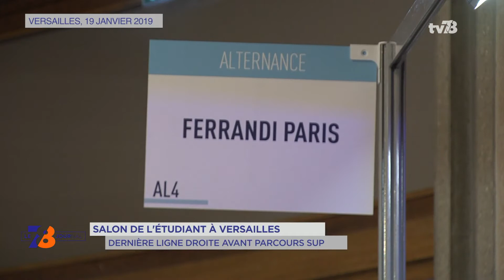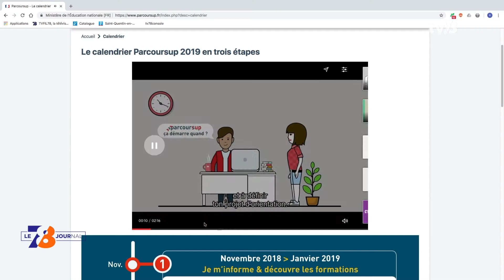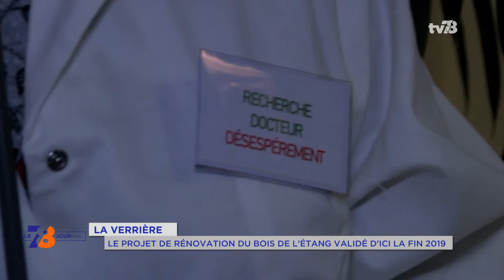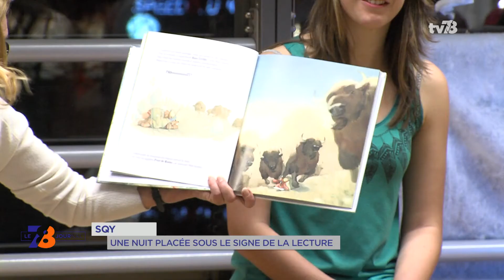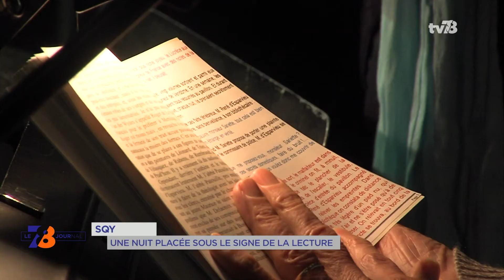7/8 Journal. lundi 21 janvier 2019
VERSAILLES : 2ÈME SOMMET " CHOOSE FRANCE "
Plus de 150 patrons français comme étrangers réunis par Emmanuel Macron au château de Versailles. Le 2ème sommet " Choose France " se déroule aujourd'hui. À la veille de l'ouverture du forum économique de Davos et en pleine crise des gilets jaunes, le Président de la République se fixe un objectif : convaincre de continuer à investir en France.

RELIGION : UN ÉVÊQUE AUXILIAIRE POUR LE DIOCÈSE
La cité royale où se tenait hier une cérémonie religieuse en présence de 2500 personnes. L'ordination de Mgr Bruno Valentin s'est tenue en la cathédrale Saint-Louis. Nommé par le pape, l'ancien curé de la paroisse Montigny-Voisins devient évêque auxiliaire de Versailles.

TRAPPES : UNE ÉCOLE DE COMMERCE INAUGURÉE
Et puis samedi l'association Pharmacitoyen a lancé son " école de commerce de Trappes ". Une vingtaine de jeunes va suivre des cours le samedi à la pépinière Promopole. Cette formation associera la théorie à des échanges avec des professionnels du monde de l'entreprise. Le président de Pharmacitoyen Mustapha Larbaoui est notre invité.

Et aussi :
- Salon de l'Étudiant à Versailles : dernière ligne droite avant Parcoursup
- La Verrière : le projet de rénovation du Bois de l'Étang validé d'ici la fin 2019
- SQY : retour sur la Nuit de la lecture
- Solidarité : un " week-end inattendu " au profit de l'association Nathan le combat d'un ange